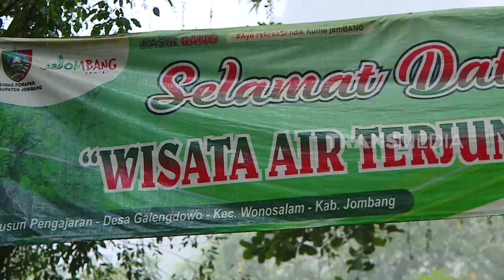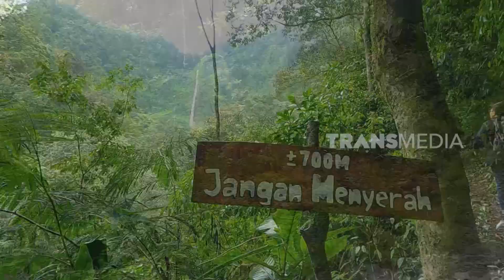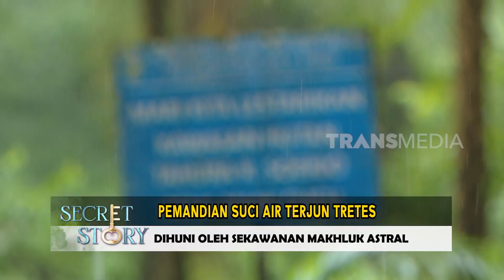Pemandian Suci Air Terjun Tretes | SECRET STORY (29/04/23)